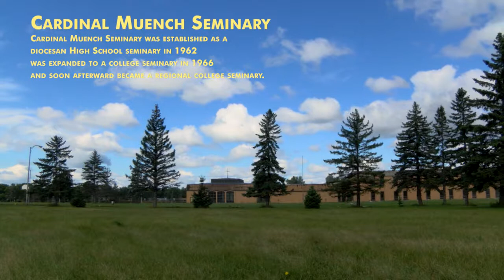Cardinal Muench Seminary Demolition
Made video to go with article by Helmut Schmidt.